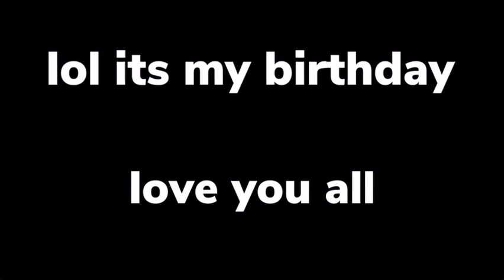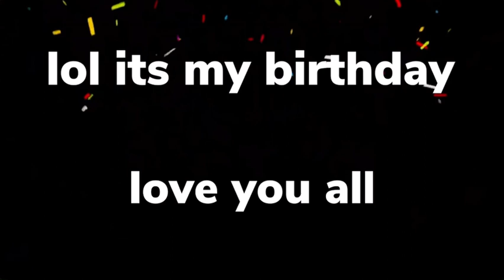its my birthday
i am birthday girl